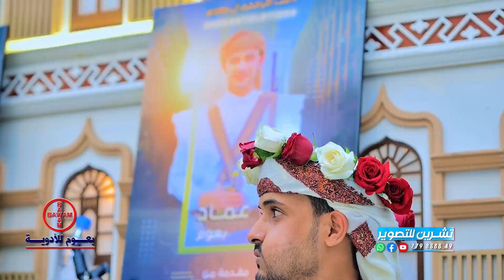اقوى جلسة من اصل الطرب طرب آل محب والصانع 🔥🔥 الفنان نبيل محب ومجاهد الصانع | أفراح آل بعوم وآل بيله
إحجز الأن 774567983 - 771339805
معامل تشرين للتصوير الرقمي
تصوير البرامج التلفزيونية
تصوير وانتاج اعمال المشاهير
تصوير الاعراس والمناسبات وكافة الفعاليات باحدث الكيمرات و وحدات المونتاج 4k
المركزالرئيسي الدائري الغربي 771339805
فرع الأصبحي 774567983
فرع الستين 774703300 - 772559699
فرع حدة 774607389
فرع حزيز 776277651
فرع عمــران شارع صنعاء 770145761
فرع عمران شارع الجامعة 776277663
نتشرف بزيارتكم لنا عن طريق الراوبط التاليه